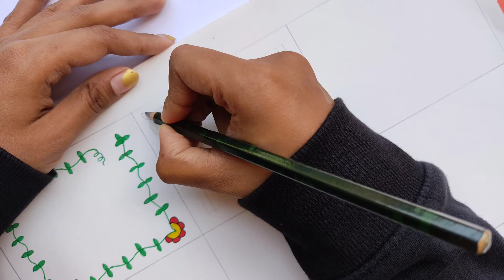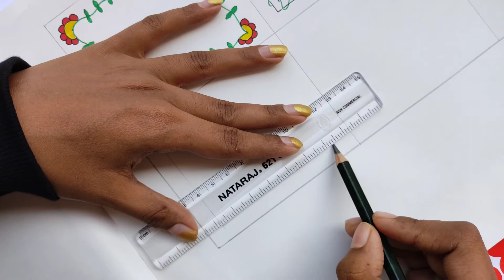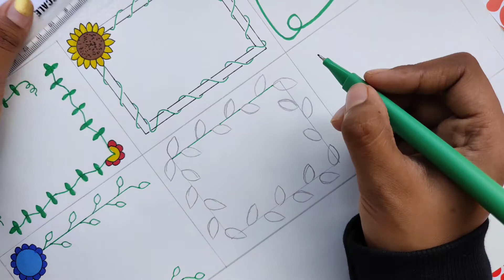Easy border design|easy paper border design for project🥰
Easy border designs||border design for project||easy paper border design for project||how to make border design